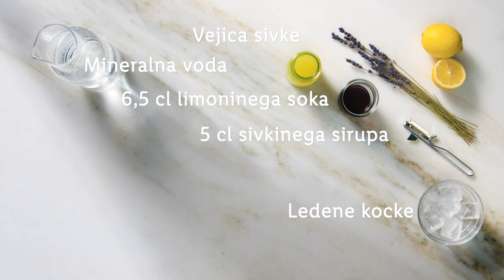Lidlove domislice: Spomladanske limonade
Vse višje temperature so razlog za druženja na vrtu in osvežilne napitke. ☀️ S temi spomladanskimi limonadami bo tvoja vrtna zabava zagotovo pravi hit. 🍹 Katero boš pripravil/a? Zaupaj nam v komentarju. 👇

0:00 Uvod
0:07 'Okus pomladi'
0:51 'Prudence Maplethorpe'
1:34 Zaključek